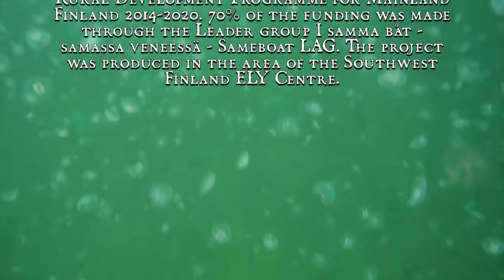Fish Senses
This movie is produced by Archipelago Sea Unesco Bisophere Reserve in a project called "Fiskaren och fisken" (The Fisherman and the Fish) and financed by the EU Leader-program and Svenska Kulturfonden, Nagu sparbanksstiftelse, Pargas lokal tv rf and Åbolands Skärgårdsstiftelse. The movie is made by Marina Saanila and filmed by First Frame/ Erik Saanila.